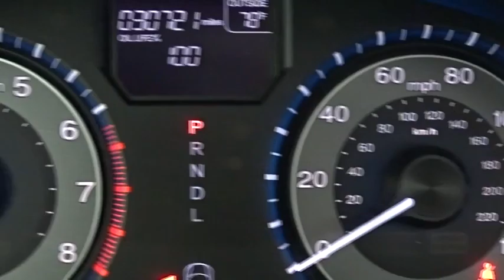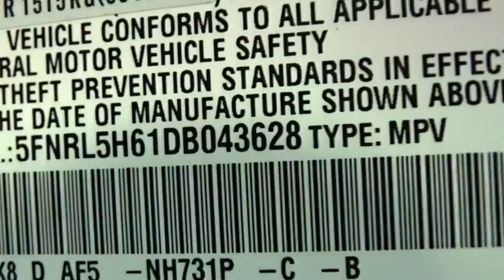2013 Honda Odyssey Woodside, Queens, Manhattan, Whitestone, Brooklyn, NY 164933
2013 Honda Odyssey

Paragon Honda
57-02 Northern Blvd

Honda Certified. Success starts with Paragon Honda! Drive this home today! Vehicle Location: 55-02 Northern Blvd, Woodside NY 11377.**Only one owner, mint with no accidents!**The price you see is the price you pay** Your quest for a gently used van is over. This gorgeous 2013 Honda Odyssey has only had one previous owner, with a great track record and a long life ahead of it. Want to save some money? Get the NEW look for the used price on this one owner vehicle. Previous owner purchased it brand new and it still looks like the day it rolled off the lot! Honda Certified Pre-Owned means you not only get the reassurance of a 12mo/12,000 mile limited warranty, but also up to a 7yr/100k mile powertrain warranty, a 182-point inspection/reconditioning. brbrTo find the best price, we do the research before you do to provide you with the best value on every vehicle. We are the winners of the prestigious President's Award 2 years in a row, due to our customer oriented sales process. Must present a print out of this ad to receive discounted price. Vehicle location noted is at time of writing this descriptionCertified vehicles:  2011+ Honda models with 80k miles or less. The displayed Pre-Owned Vehicles are in limited quantities, unique, and often are one of a kind based on the specific vehicle's options, colors and mileage. These Vehicles are offered on a first come first served basis, and subject to prior sales.It should be understood that the displayed vehicles are a sampling of what may be available, not every vehicle will be available continuously at all times and for every consumer, and often additional like vehicles will be available and not yet posted. Due to the high demand for our individually selected vehicle inventory, there may be times that an individual vehicle is no longer available at the time you arrive at the Dealership. This is due to a time delay between posting the vehicle, its actual sale and delivery and removal from the web site. Posting, sale and delivery of all pre-owned vehicles is an evolving process. Sometimes displaying vehicles may still not be available for a variety of reasons, such as subject to prior sales, removal and transport elsewhere, awaiting title and ownership confirmation. To better insure the specific vehicle's availability, you should contact the Dealership to confirm its present availability.